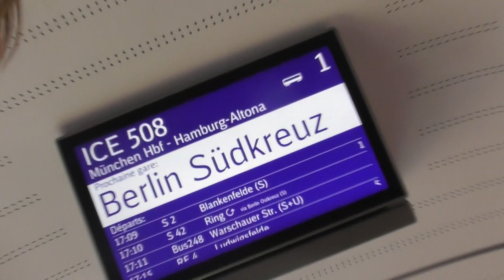Aus dem ICE!!!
Hey du bist neu hier? Dann lass doch super gerne ein Abo da!